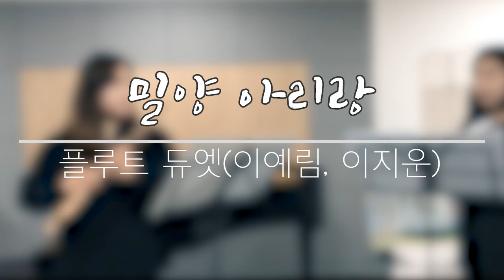[플루트 듀엣]밀양아리랑(Miryang Arirang) I Flute Duet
Arrangement: 연효정(Hyo Joung Youn)
Flute: 이예림, 이지운
Audio: 윤수연
Film: 연효정
Edit: 정지운
Microphone: AKG C414 XLS *2
DAW: Cubase 10
Camera: iPhone 7
Edit: Adobe Premiere Pro